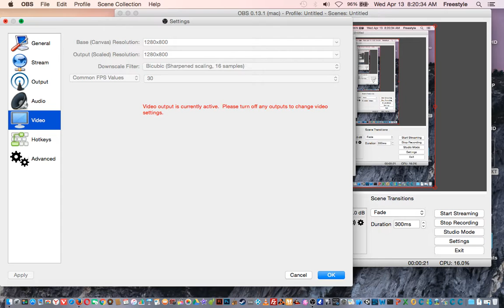Contract Wars 2nd Gameplay Better Recording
So thought I'd do another recording of this and just jump quick into gameplay. I think the resolution and everything should be alright this time cause it seems to be fullscreen. Once its uploaded I could see how it looks on my tv. I think I'll be playing this one quite a bit, but I want to jump back into maplestory and a few others as well. There seemed to be 6 players in this match and I was in 4th place when it was all said and done so not too bad, but not good either. I guess for my 2nd time I'll just have to get better as I play more.